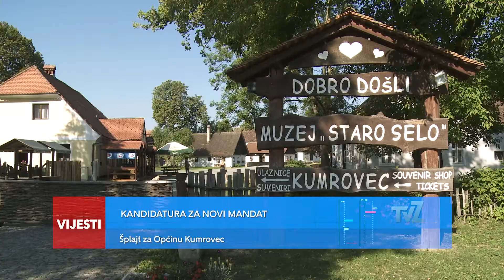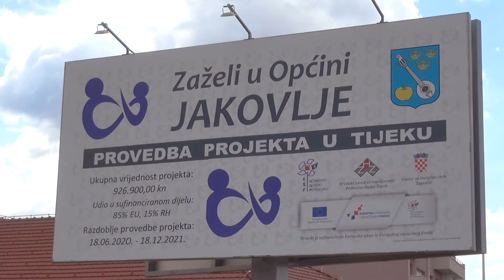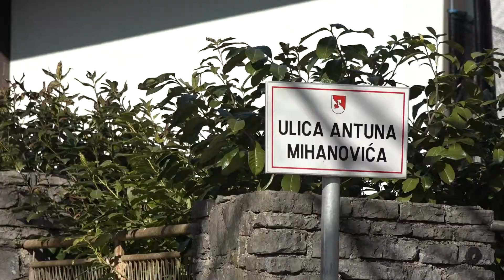Televizija Zapad - Podnevne Vijesti 22.03.2021.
U Vijestima pogledajte:

POTICAJI ZA POLJOPRIVREDNIKE
Proljetna sjetva kukuruza

ZAPOŠLJAVANJE ŽENA “ZAŽELI”
Vrijednost gotovo 927 000 kn

KANDIDATURA ZA NOVI MANDAT
Šplajt za Općinu Kumrovec

U KRAPINI OTVOREN LIDRANO
Sudjelovalo 27 škola

“SOLIDARNOST U KULTURI”
Konferencija u pripremi NSK-a